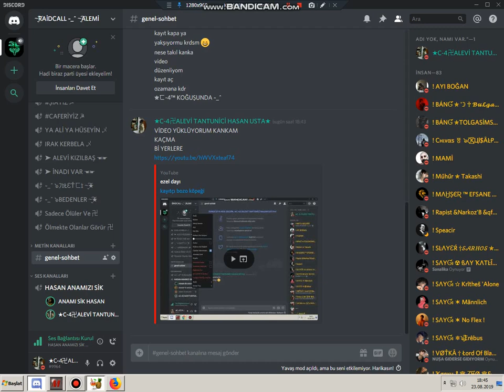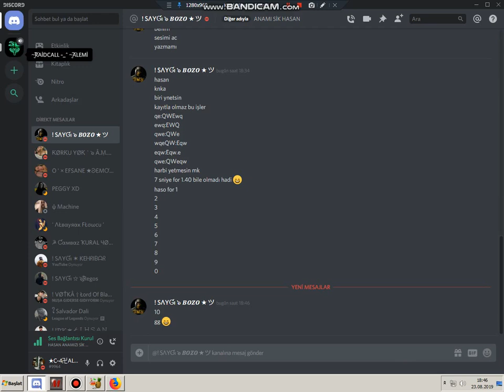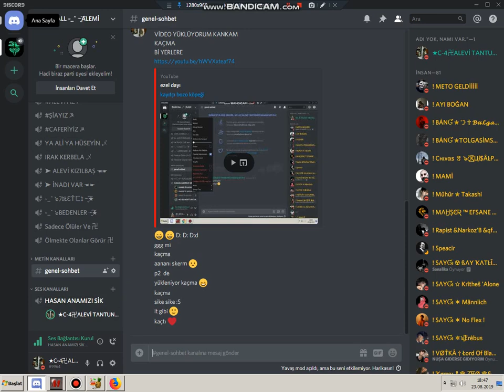bozo part 3 avi65656556